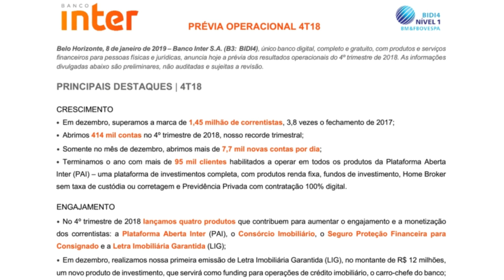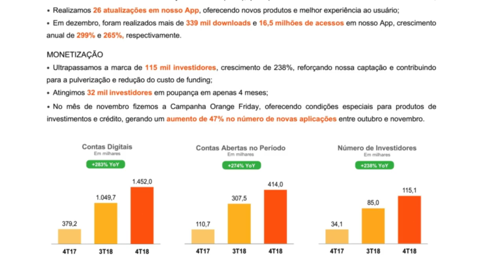💳BANCO INTER DIVULGA SEU RESULTADO OPERACIONAL 4T DE 2018.🔝🔝